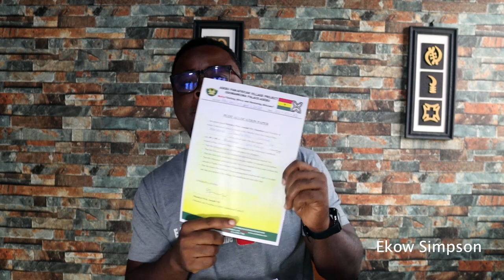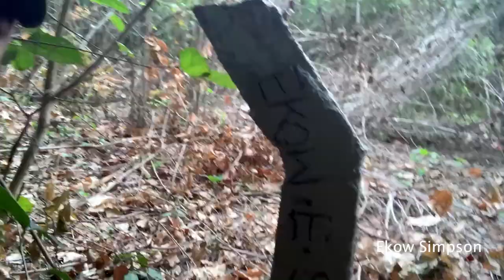Asebu Pan African Village | Who Builds Social Amenities - Hospital, School, Mall etc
Asebu Pan African Village | Who Builds Social Amenities - Hospital, School, Mall. Who Builds Hospital, School Mall And These Social Amenities in Asebu

Who Builds Hospital School Mall & These Social Amenities in Asebu